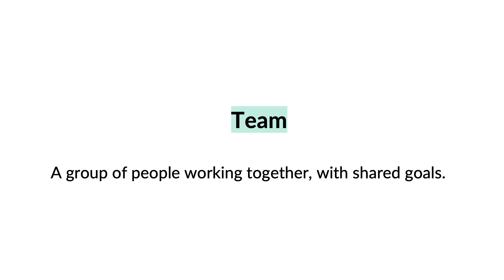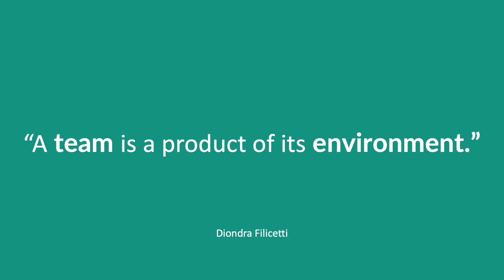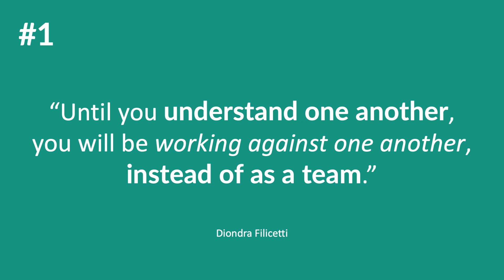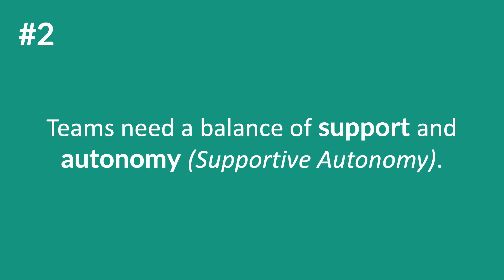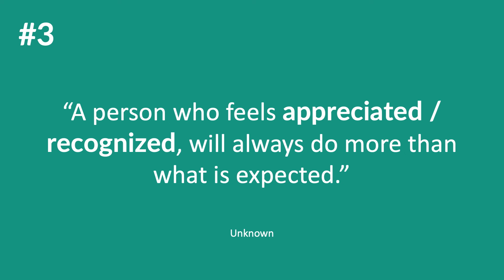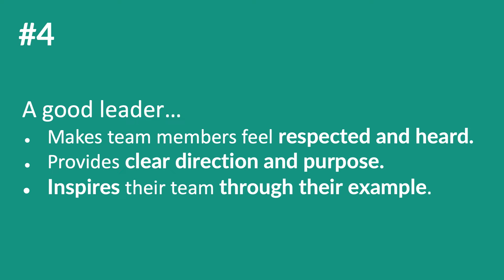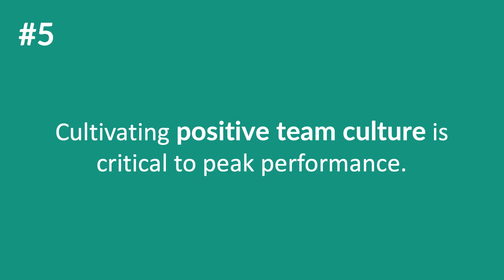Unlocking team success: 5 crucial environmental factors | Diondra Filicetti | TEDxOshawa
Diondra talks about how organizations can create an environment of supportive autonomy allowing individuals freedom within a framework, that allows them room for creativity within defined parameters. Diondra Filicetti is a professional workshop facilitator, instructor and speaker in the personal and professional development space. Diondra has worked with colleges, universities and small businesses within the GTA to deliver engaging educational and transformational learning experiences that empower participants to make material changes in their lives. Diondra is also the author of the Self-Awareness and Reflection Journal titled "Illuminate Your True Self." This insightful journal serves as a guide for individuals seeking a deeper understanding of themselves and their life's journey.

Diondra Filicetti is a professional workshop facilitator, instructor and speaker in the personal and professional development space. Diondra has worked with colleges, universities and small businesses within the GTA to deliver engaging educational and transformational learning experiences that empower participants to make material changes in their lives. Diondra is also the author of the Self-Awareness and Reflection Journal titled "Illuminate Your True Self." This insightful journal serves as a guide for individuals seeking a deeper understanding of themselves and their life's journey. This talk was given at a TEDx event using the TED conference format but independently organized by a local community.